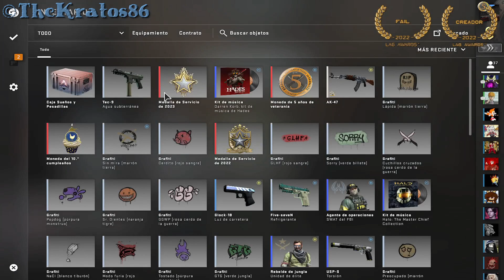Mi equipo me odia 🙃 | CS:GO | Ft. TeamLAG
Ábreme...

Y por último, te invito a que mires mis películas/series de Garry's Mod:

TheKratos86 2016©